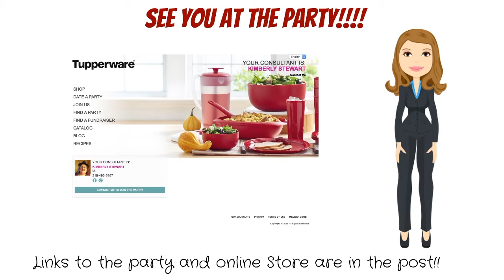Jenni Muller and Randi Marvets are Having a Facebook Tupperware Party on November 6!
Your Tupperware Consultant, Kimberly Stewart, is having a Tupperware Party for your hostesses Jenni Muller and Randi Marvets on 11/6/2016 at 7pm